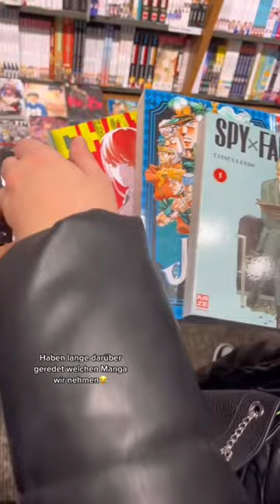Hättet ihr euch auch gefreut?💕